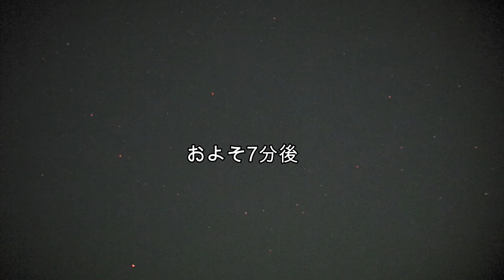bolero#ufo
今年最後に発光体とれてよかった。発光を発行と間違えてましたがそのままUPしました🤣
肉眼でも怪しいのいましたがすぐに消えちゃいました。
皆様良いＵＦＯを❕